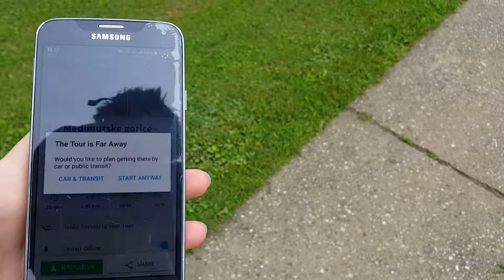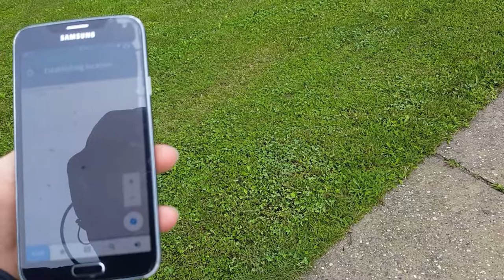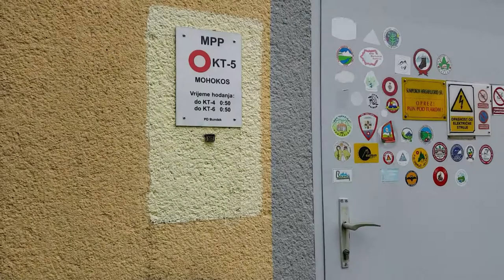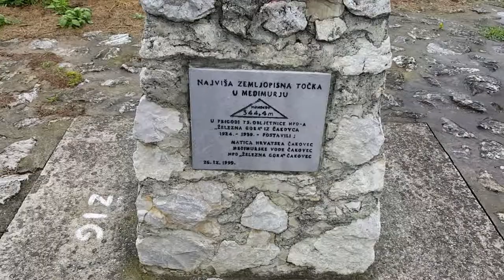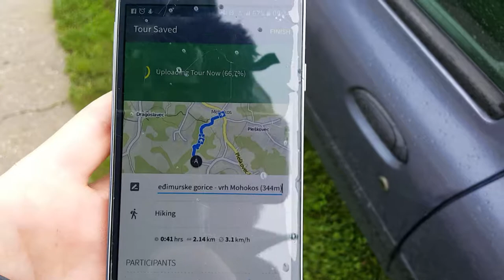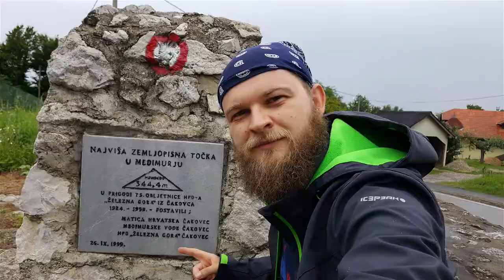Mohokos, Međimurske gorice, 344m - planinarenje [12. VRH iz serijala SVI HRVATSKI VRHOVI]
Posjeta 12. vrhu iz serijala SVI HRVATSKI VRHOVI, Mohokosu visine 344m na gori Međimurske gorice.

Vrh se nalazi u regiji 3. Hrvatsko Zagorje i Međimurje prema klasifikaciji Hrvatskog Planinarskog Saveza.

Početak se nalazi pokraj mjesta Vučetinec u Međimurskoj županiji.

MOJE OCJENE
1. Težina: 7
2. Markacije: 100
3. Pogled: 30

🆘 PODRŽITE MOJ RAD, Veliko Hvala 🆘
Bitcoin: [ 14yyb87SSpzXpLnoXCa9ff6kLY5oEJjUwP ]